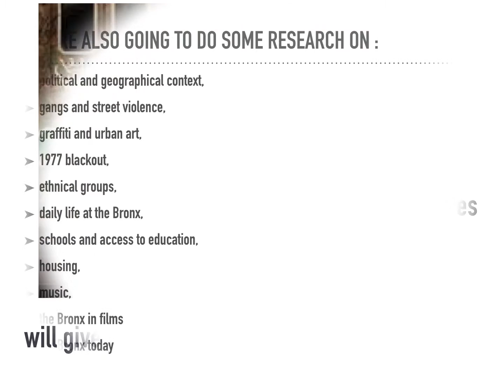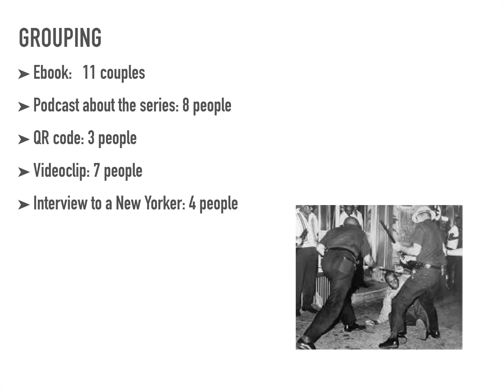presentación the get down